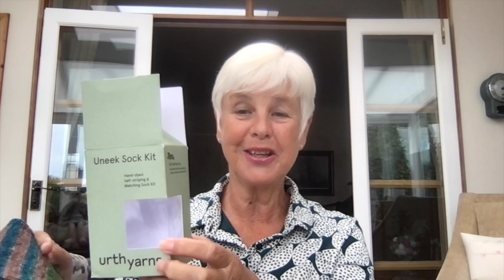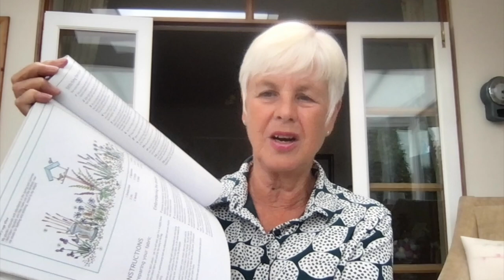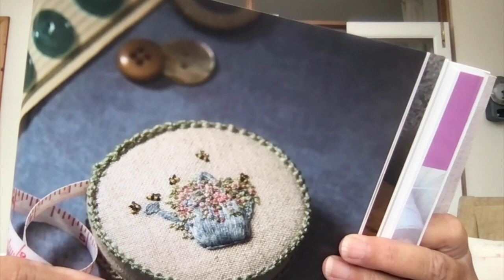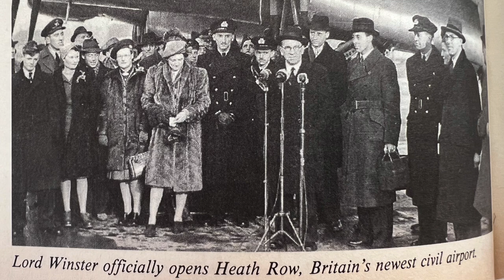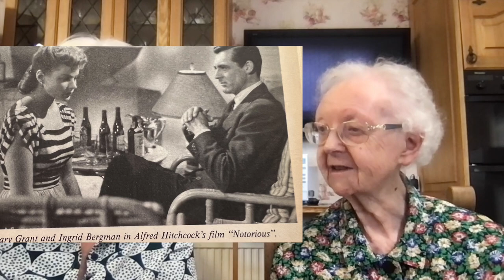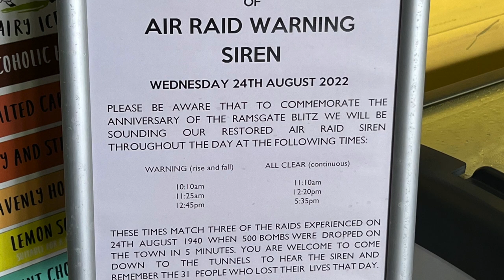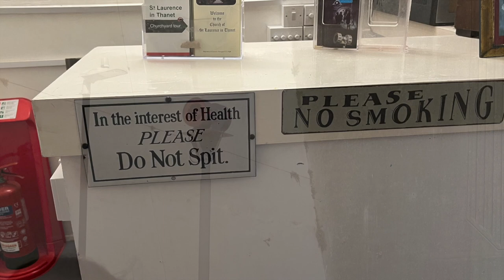Episode 56 - Snails, socks and sirens!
I hope you enjoy this week's episode.  The fascinating fact is the Scaley Foot Snail, I show you some new sock wool, more macarons and mum and I chat about 1946.  The end film is Tommy, my great grandson on his 8th month anniversary, friends Bob and Jan, a walk into Ramsgate and hearing the sirens in commemoration on WW2's start.

Welcome, my name is Pene and I live in S.E.England with my husband Pete and four chickens. After my retirement, working for the NHS as a counsellor, I decided to do Penelope’s Chinwag. It’s a chatty vlog about crafting, a fascinating fact about the natural world, maybe a chat with Mum or Pete and a story or poem. In episode 12 I introduced Transactional Analysis, (which is in its own playlist). a model of counselling that is practical and helpful. I finish with a short film usually taken when I’m out walking or from our garden.

00:00  Introduction
02:35  Edward the Sloth
06:18  Socks
12:57  Quilting
18:19  mini macarons
23:29  Scaley Foot Snail
26:39 Mum's chat about 1946
39:14 Introduction to film
40:26 Film - Tommy friends Ramsgate Sirens

I mention
Yarn n Yarns
Mousiemakes - Helen Ketteridge
Rose Garden Patchwork
Lorna Bateman